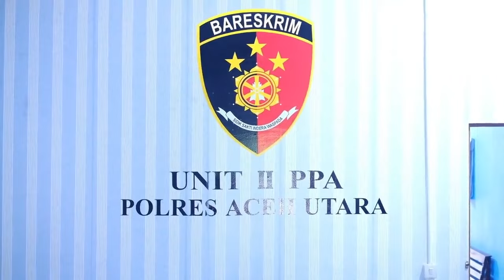Oknum Guru Ngaji di Aceh Utara Ditangkap Polisi Usai Sebarkan Foto Mesum Mantan Kekasih | Liputan6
LIPUTAN6.COM - Oknum Guru Ngaji di Aceh Utara Ditangkap Polisi Usai Sebarkan Foto Mesum Mantan Kekasih | Liputan6

Seorang oknum guru ngaji berinisial AR ditangkap anggota Polres Aceh Utara, Aceh, setelah menyebarkan foto mesum mantan kekasihnya.